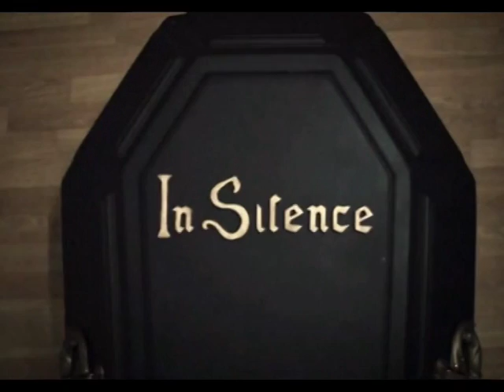CatPeople, El Columpio Asesino e Idealistic estarán en el Tremendo Pop Festival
(21/12/2010) El Tremendo Pop Festival vuelve a la carga un año más y antes de empezar el año ya tiene algunas confirmaciones de peso como CatPeople, El Columpio Asesino e Idealistic. El festival se desarrollará los días 8 y 9 de abril en Monzón y estrena, además, nueva imagen.